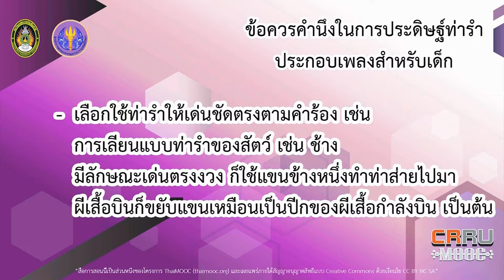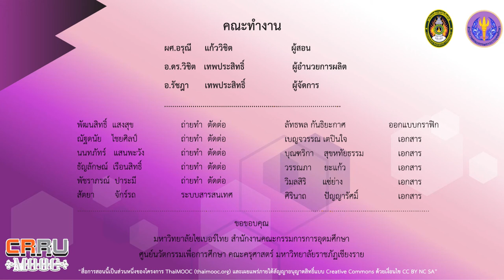ข้อคำนึงในการประดิษฐ์ท่ารำสำหรับเด็ก